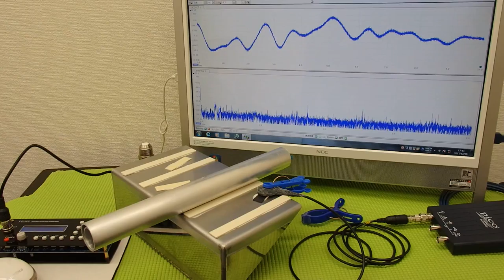‹メガヘルツ›の超音波発振制御技術 ultrasonic-labo